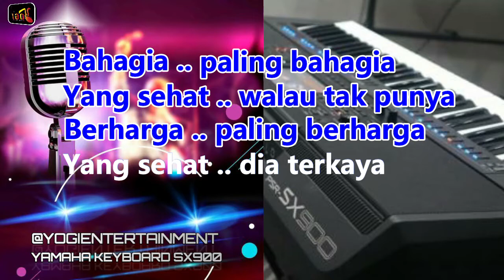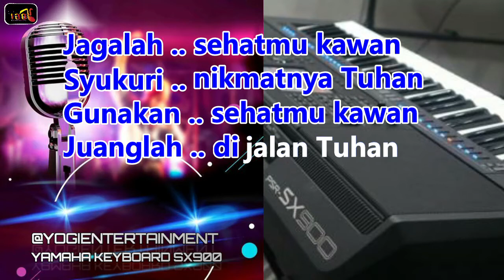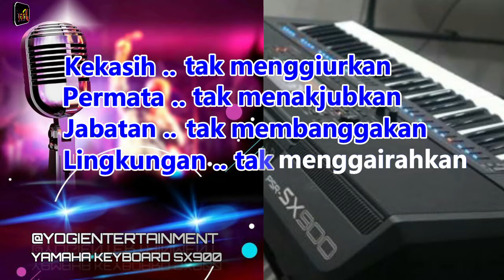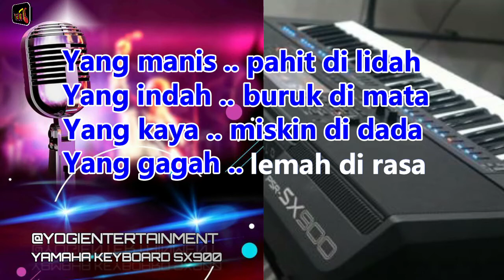Karaoke#NILAI SEHAT#H. RHOMA IRAMA#VERSI KEYBOARD YAMAHA SX 900.